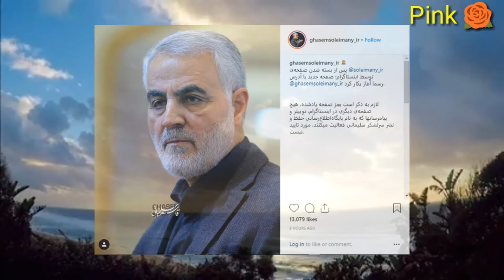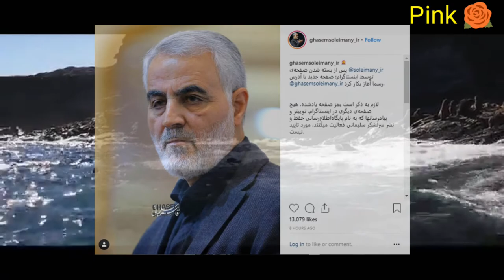qasem soleimani funeral